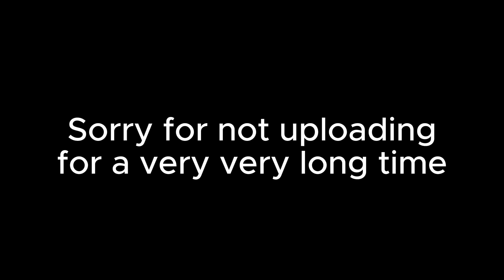Little Acro's adventure (Prior Extinction)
TARBOS! THEY ARE EVERYWHERE!